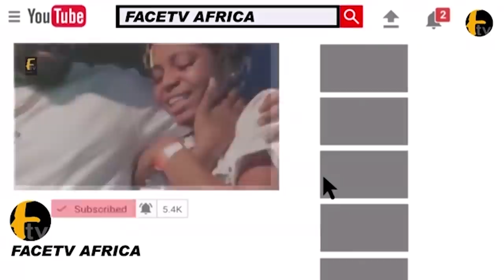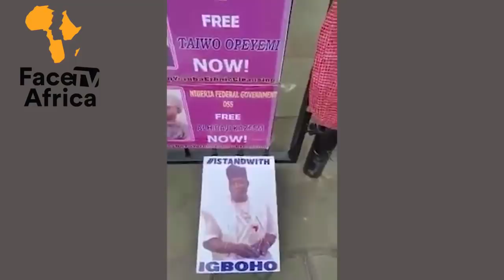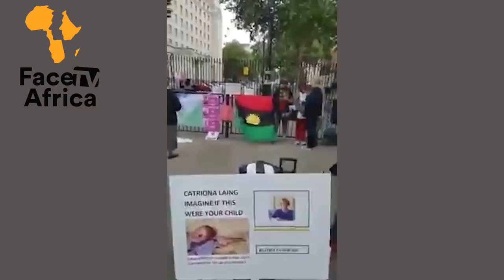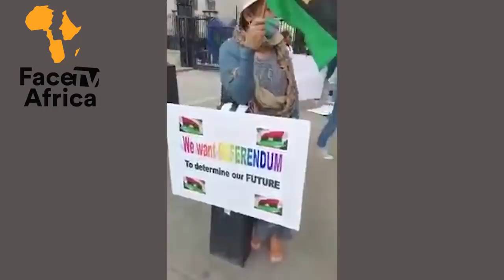SUNDAY IGBOHO REVEAL WHY HE CANT DISOBEY SHEIK MUYIDEEN AJANI BELLO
SUNDAY IGBOHO REVEAL WHY HE CANT DISOBEY SHEIK MUYIDEEN AJANI BELLO Face tv Africa Face tv Africa Facetv Africa Face tv AFrica Facetv Africa Facetv Africa and Music face: Real Indigenous Nigerian Music. We profile top performance, top rated Nigerian musicians, legends, events, video musicals and we dish them out to you from a Nigerian point of view.